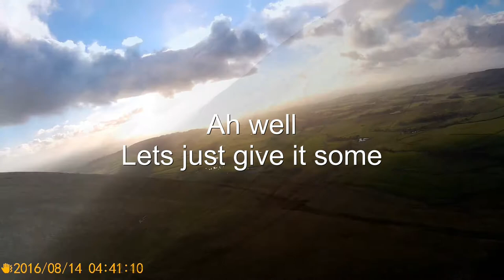At the NW Crater PARLICK